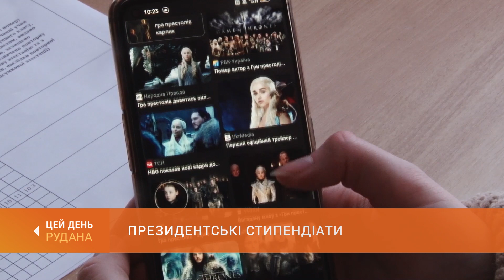Президентські стипендіати: троє юних криворізьких науковців отримали президентську стипендію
2022-ий видався украй складним роком, і для освіти також. Та українські учні продовжували займатися наукою. Найкращі - отримали заохочення. Троє криворізьких вихованців Малої Академії Наук України отримали стипендію Президента – це найвища відзнака для школярів в Україні. Про юних Авторів і їхні дослідження, що стали кращими в Україні, розповість Аліна Чистосердова.